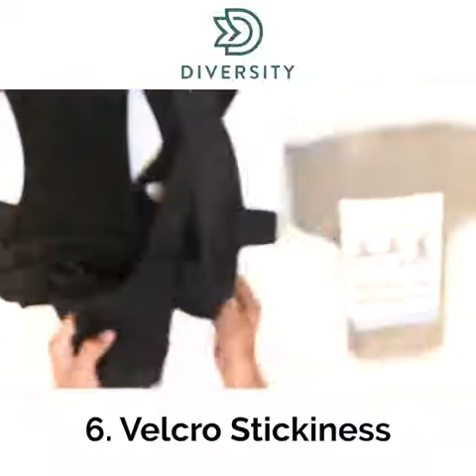DIVERSITY - REAL VS FAKE | DELUXE POSTURE BELT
We sometimes get messages from people telling us that the same or similar product to ours is available on other stores for cheaper prices. ⁣
So we have created this video to show that the posture corrector belt being sold on some other online stores is vastly inferior in quality and utility in comparison to ours.⁣
The video shows what the differences are so you can make a better buying decision.

The Price of Deluxe Posture Belt is Rs.2500.00/- With Free Delivery.

Payment is through Cash on Delivery in Most Cities!

You can place orders on our 𝗪𝐞𝐛𝐬𝐢𝐭𝐞 𝐨𝐫 𝐨𝐧 𝗪𝐡𝐚𝐭𝐬𝐀𝐩𝐩. ⁣⁣⁣⁣